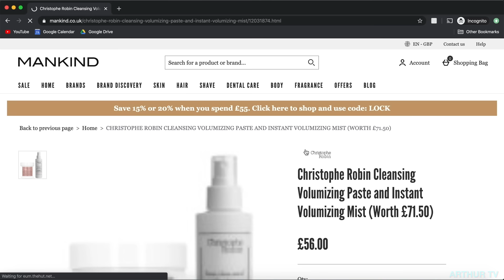Big Ed and Rose - Catfish, Scams & Heartbreak | 90 Day Fiancé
Today we’re watching the brand new season of 90 Day Fiancé - Before The 90 Days, and today’s episode features No Neck Big Ed and his 23-year-old Filipino Fiance Rose.

Second channel  @Arthur_Frederick
Podcast  @BachandArthur

Background music licensed through EpidemicSounds